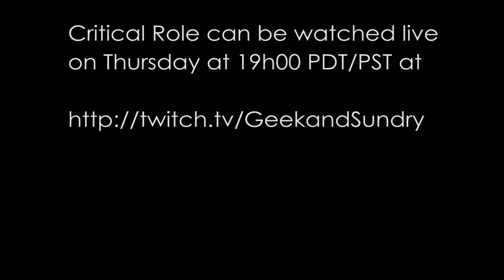Critical Role panel with Matt, Laura, Travis & Marisha @ GenCon 2016 [Spoilers E61]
SPOILERS E61
This is the footage of the Critical Role panel with Matthew Mercer, Laura Bailey, Travis Willingham and Marisha Ray from Friday, 5th of August, 2016 at GenCon, Indianapolis.
Thanks a lot to @lukthomas1 for filming this panel.
The low quality is because of periscope/mobile phone filming

PS: we have some backlog so we apologize for the time it took to upload these videos